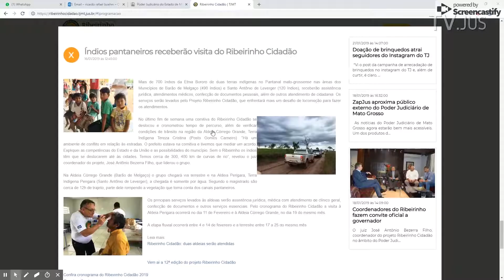TJMT - HOTSITE RIBEIRINHO CIDADÃO - 22/01/2019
Já viu o Hotsite do Projeto Ribeirinho Cidadão? Acesse, veja as notícias e fique por dentro de toda a programação!